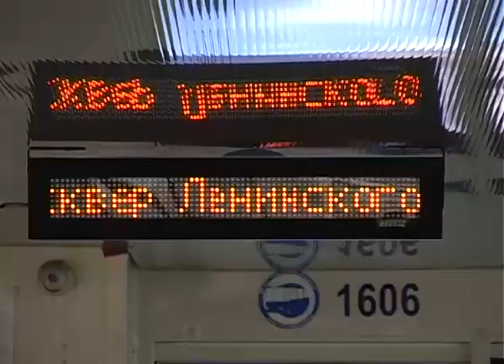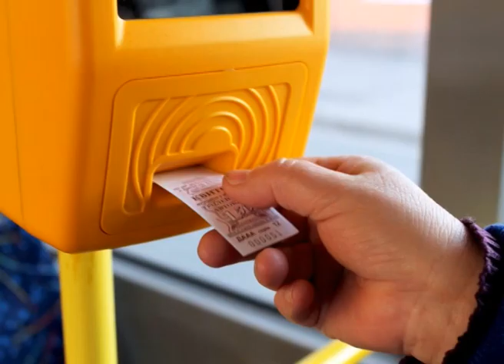Компостеры в троллейбусах